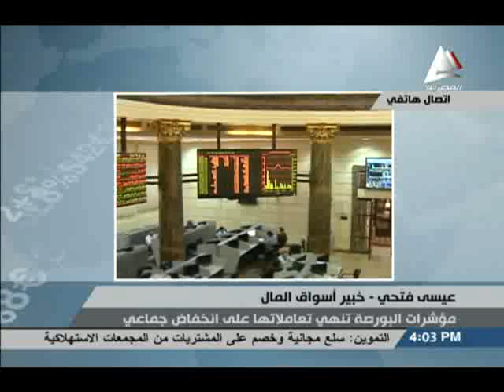سالى الهجرسى مع اخبار الاقتصاد من موجز الرابعة 15 يونية 2014